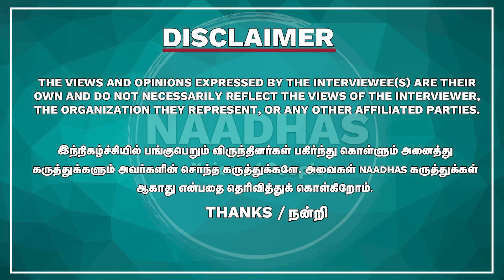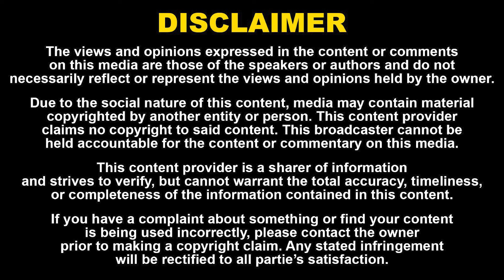சினிமாவின் எதார்த்தம் இவ்வளவு தானா? Actor Mani Interview with Thiru | Shobin-ஒட மிகப்பெரிய Fan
சினிமாவின் எதார்த்தம் இவ்வளவு தானா? Actor Mani Interview with Thiru | Shobin-ஒட மிகப்பெரிய Fan | Naadhas Media

52. Certain acts are not to be an infringement of copyright.